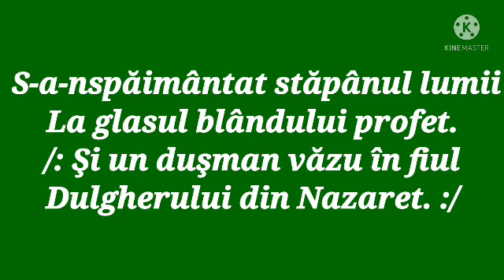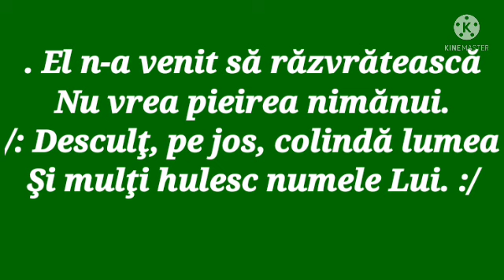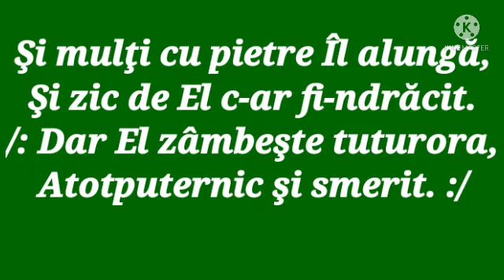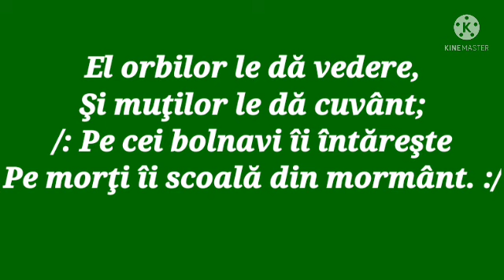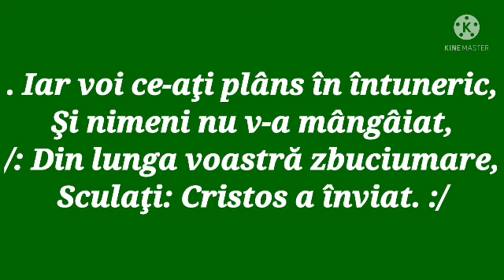NEGATIV ALIN PARNO SA ÎNSPĂIMÂNTAT STAPANU LUMI NOU 2022